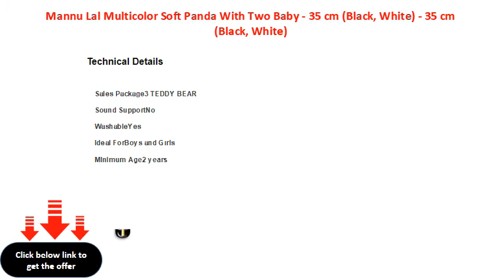Mannu Lal Multicolor Soft Panda With Two Baby 35 cm Black, White 35 cm Black, White